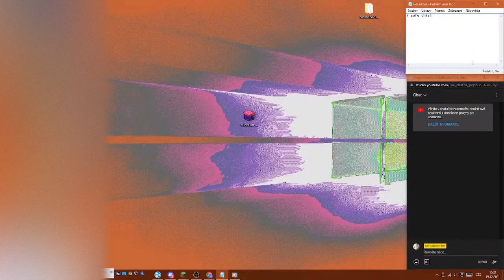How Escape Fighting Glitch on Minecraft ERR422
just press Alt + F4 ;)

Editovací program: Editor program: Filmora X